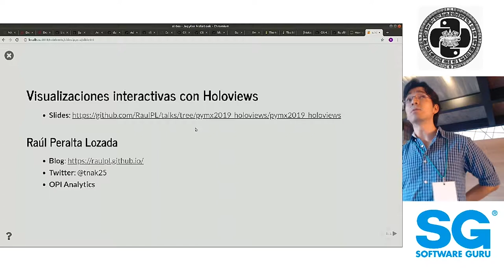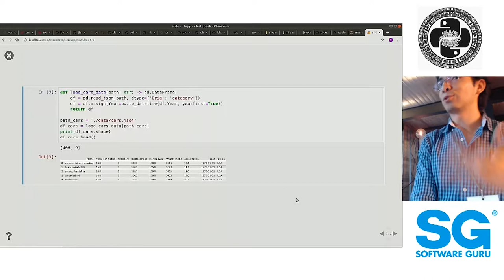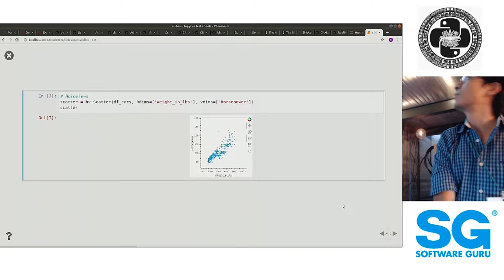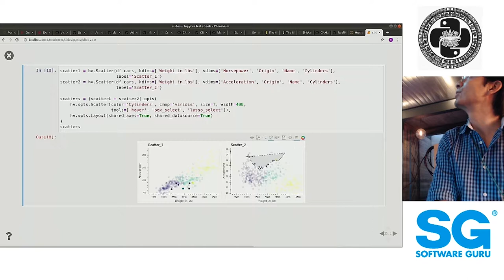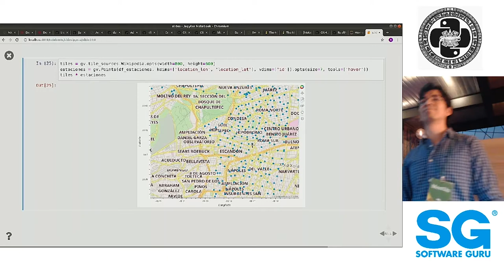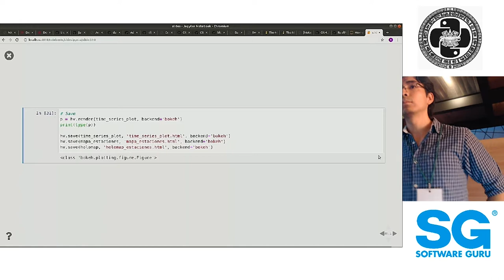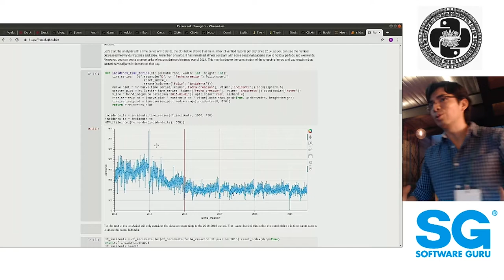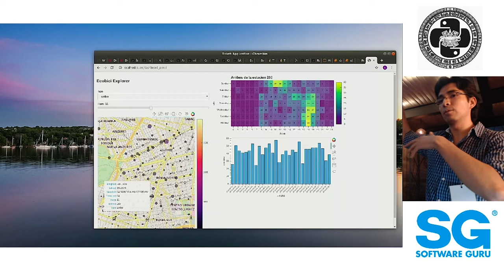PyMX 🐍 Agosto 19 | Accidentes en la CDMX con Holoviews - Raúl Peralta